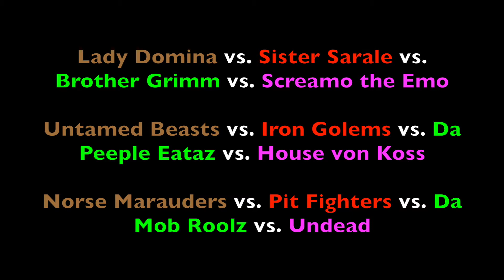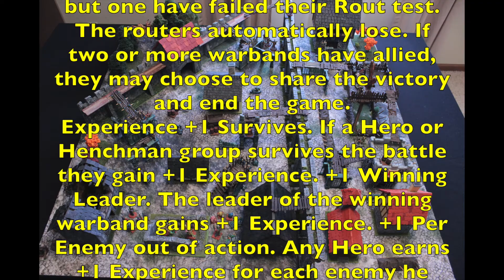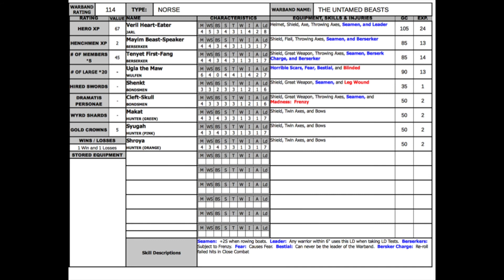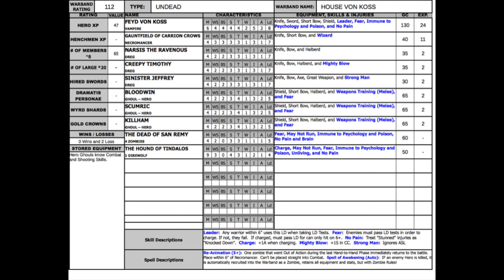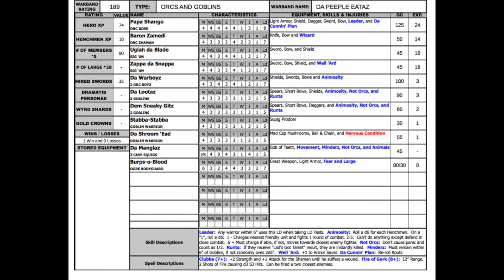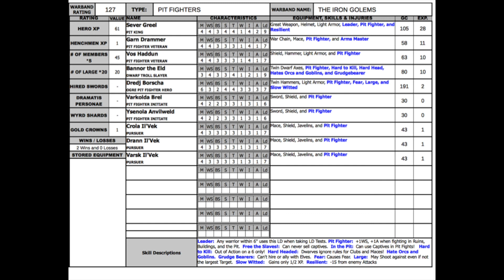Shadows Over Mordheim: Norse, Da Mob Roolz, Pit Fighters, Undead Mordheim Battle Report #9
Shadows Over Mordheim:  Norse Marauders vs  Da Mob Roolz vs  Pit Fighters vs  Undead Mordheim Battle Report #9

In this episode of "Shadows Over Mordheim" a four way Street Brawl between Norse Marauders, Da Mob Roolz, Pit Fighters, and Undead is thrown down for the name of fortune in the mean streets of Mordheim.

Who will win:  The Untamed Beasts, the Iron Golems, Da Peeple Eataz, or House von Koss?

On this channel we feature the following Miniatures War Games:
Mordheim
Necromunda
Blood Bowl
Kill Team
Warcry